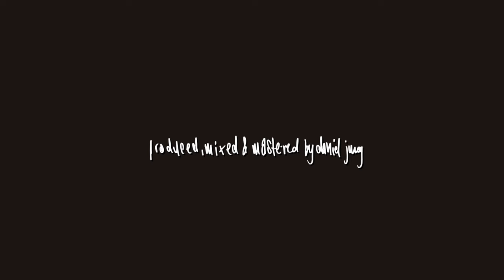Liotta Seoul - David Blaine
Follow the band on:
Sorry, we don't have myspace atm

Also follow Krod Records.

This song was written and performed by Liotta Seoul. Daniel Jung (Lindburg Studios) engineered, mixed and produced the track. Daniel Claar co-engineered the track at Energiekreis Zuckerhut Studios in Bonn.
Leon Dören from Shell Punk helped re-write a part and Timo Maar wrote additional ad-libs.

The video was shot, directed, executed and edited by Sven Int-Veen with Leonard Schumacher helping out in the camera department. Two scenes were shot by Lukas Richter aka. Center and Julius Holtz at AmigoChachos in Rostock.
We would like to thank the wonderful who performed in this and gave us a glimpse into the worlds they inhabit: Jacky, Maggie, Hakam, Hussein, Andy, Kai, Farina, Teresa, Tom, Mario, Emad, Nils, that one sprayer dude from the Rheinaue, Louisa and Leo.
Also: a huge shout-out to Petra who lent us her infamous "Kühkopf" restaurant to shoot our performance.

If you're reading this and someway or another know David Blaine, please show him this song and make our wildest dreams come true.

Here are the lyrics:

Pick any number
Between one to ten
I know, you know, I know
That you picked seven

Do you ever wonder
If it’s all pretend
That I got no talent

Do you think it would change a thing
What would it change?

I wanna be like David Blaine
Never gonna need no oxygen
Never gonna feel no pain
I wanna seem like I’m insane
Never gonna go outside
Unless it’s to entertain

Waiting for a blunder
To pierce my hand
I know, you know, they hope
It will happen

Come and see me conjure
Marine life again
It don’t look pleasant

Don’t you think it is strange
I wish, that I was strange?

I’d switch places any day
To be just like David Blaine
I’d sit contempt on my throne
And stare through the crowd alone